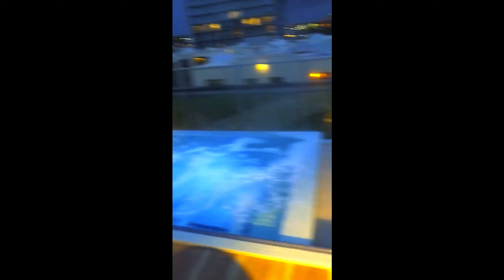Addison Zegan Instagram Highlights 2018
How Come Your Not Following Me On Instagram Yet?